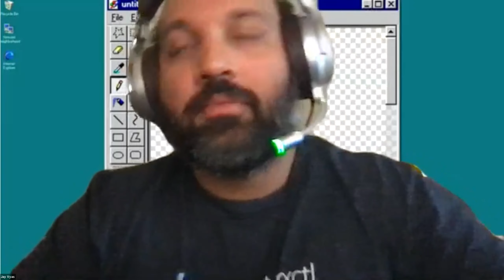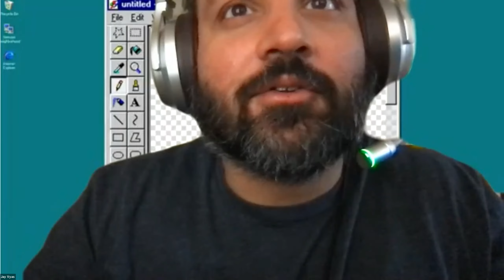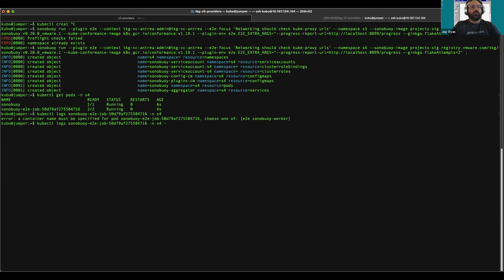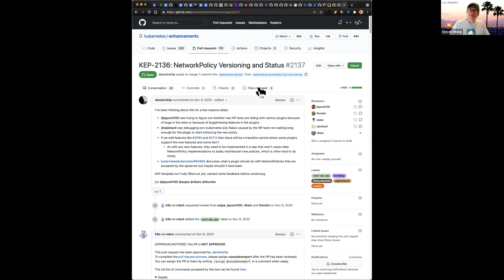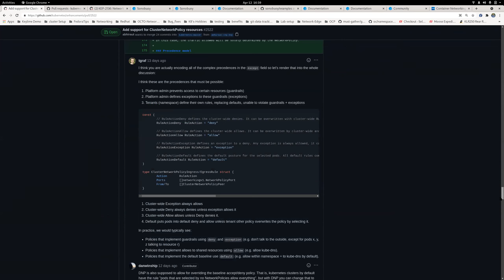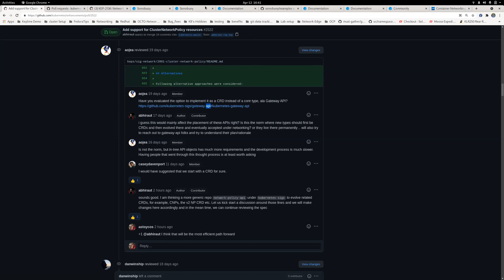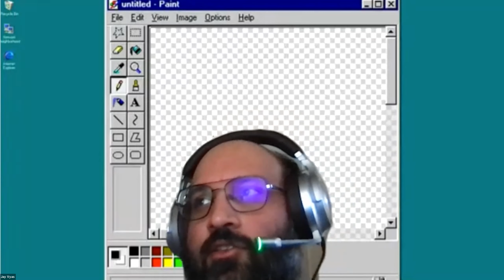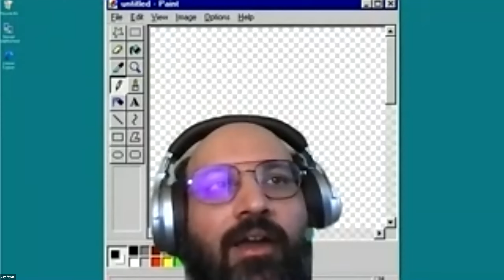Network Policy API Bi-Weekly Meeting for 20210412